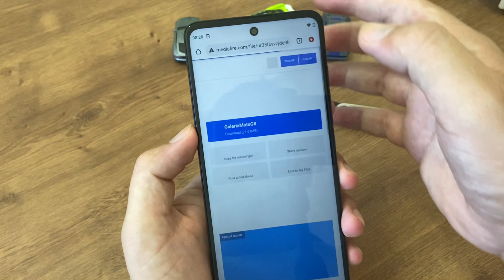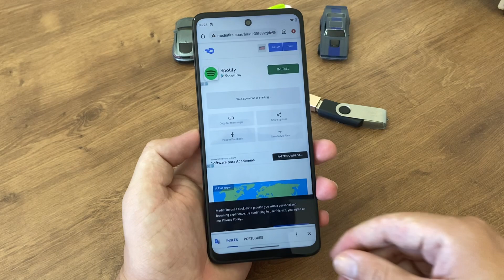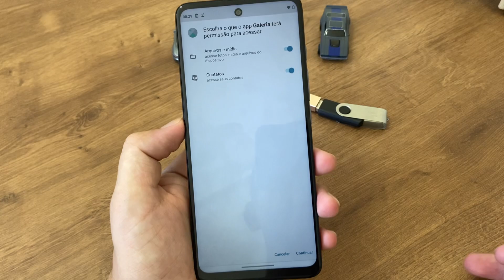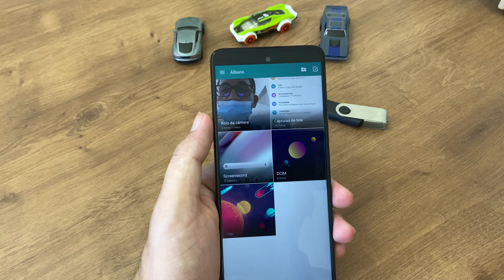Como instalar a Galeria da Motorola no Moto G60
Se você estiver com falta da Galeria do Motorola que vinha nos aparelhos artigo, então nesse vídeo que mostrar para vocês como instalar no seu Moto G60

Moto G60
★Link de compra